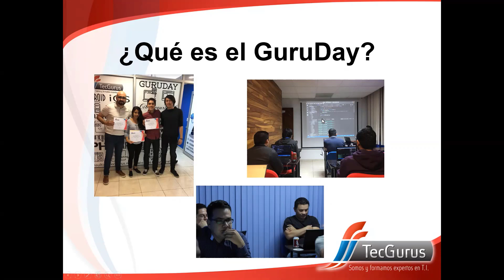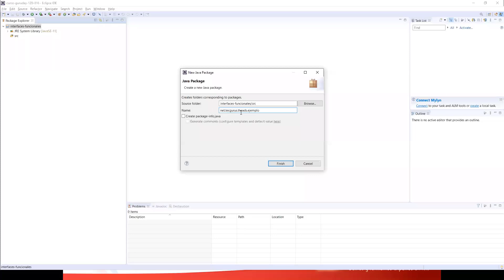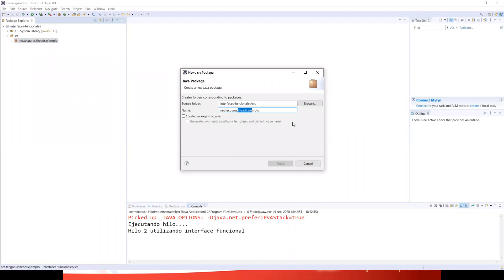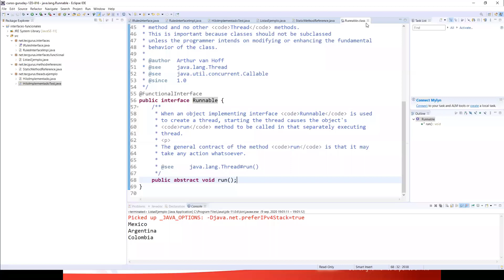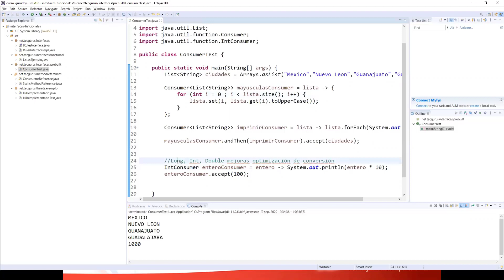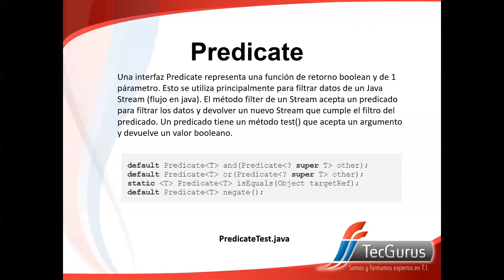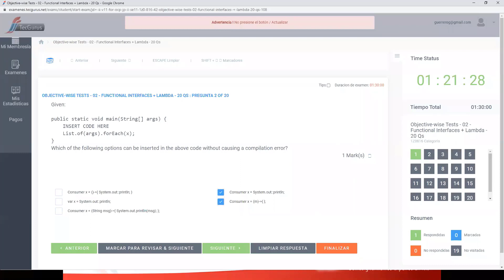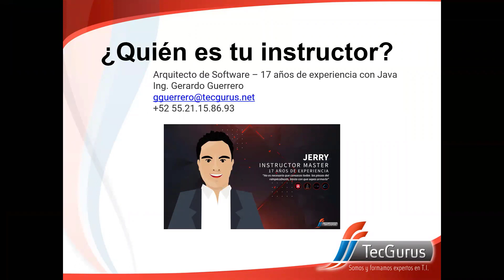GuruDay " Certificación Java 11"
Una certificación Java potencializa tu crecimiento profesional ya que comprueba que conoces toda la teoría requerida y eres un programador Java con bases solidas del lenguaje, además obtienes un curso intensivo y simuladores muy similares al examen real de certificación donde serás preparado para ser acreditado como desarrollador java 1Z0-819, es el primer paso para obtener la certificación oficial de Oracle.

Las empresas buscan maneras de distinguir a los empleados y a los candidatos que tengan una base sólida de conocimientos necesarios para el desempeño eficaz. El programa de certificaciones ayuda a la industria de TI a hacer estas distinciones, estableciendo un nivel de competencia en los roles de trabajo específicos.